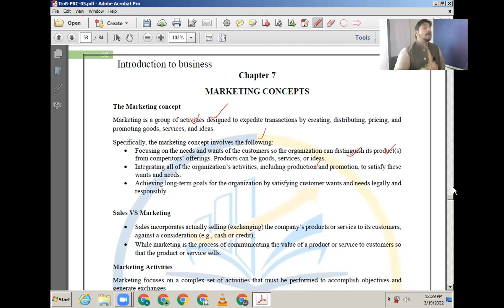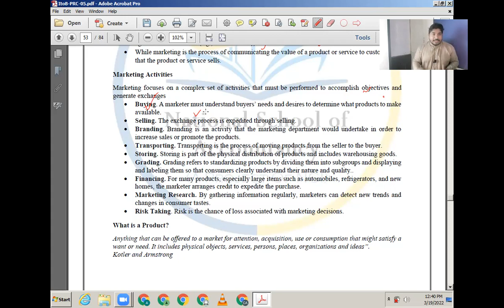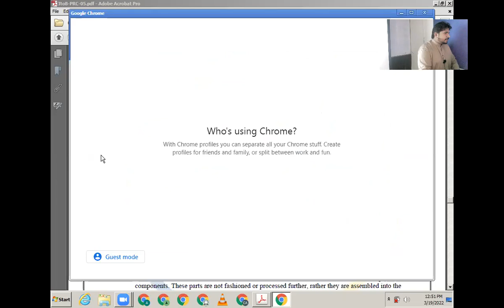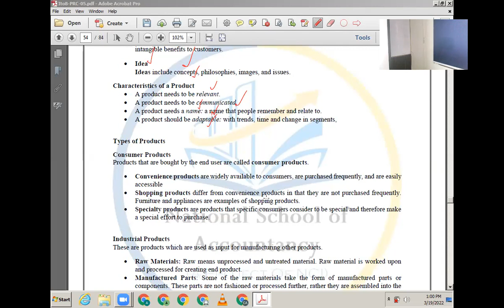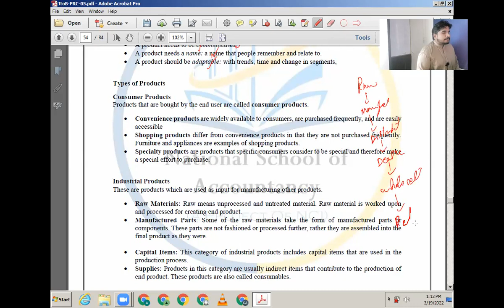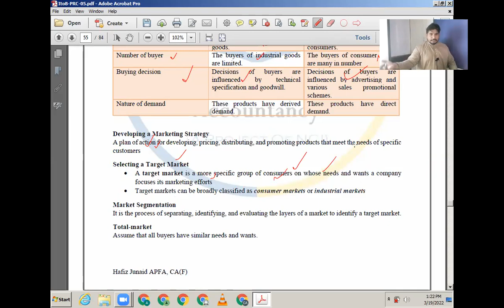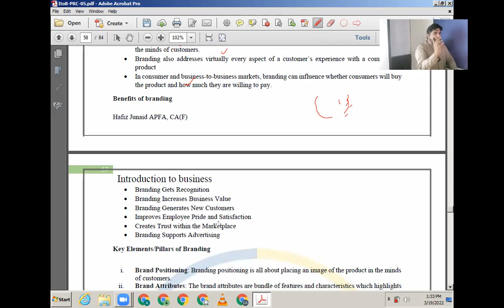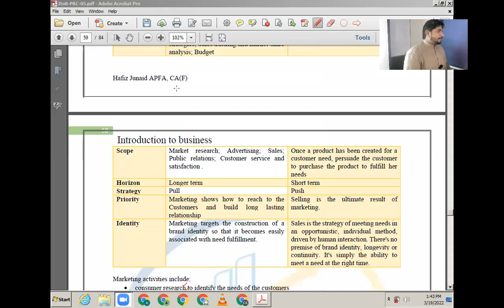PRC-5 Lecture 29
Join CA (PAK) With CPC
Admission Open
✅Live Interactive Classes
✅Recorded Courses
↔️CPC Course Features
⭕Highly Recorded and Edited lectures
⭕Beautifully Coloured and high designed lecture Slides
⭕Summary Notes
⭕More than 1000+ Practice Questions
⭕Daily Practice Questions
⭕100% Teacher support to clear your queries
⭕Daily check and balance through w.app
↔️ CPC Exam Folder
✅Computer Based tests for PRC
✅ICAP standard
✅ICAP pattern
✅Attempt test at any time
✅Specified Test duration
✅Check your results after submitting test